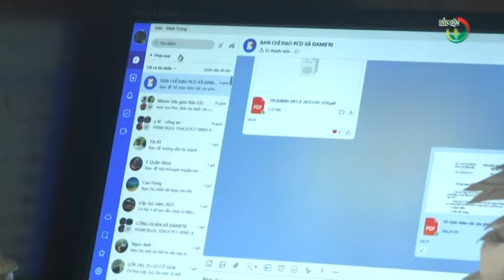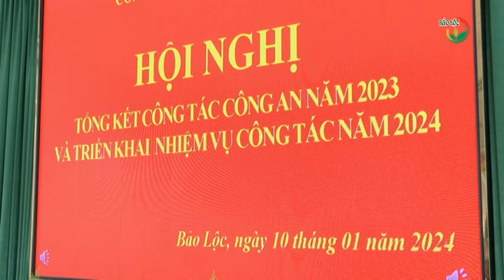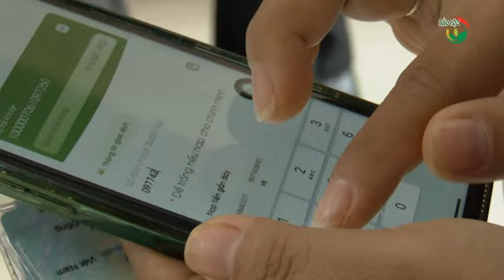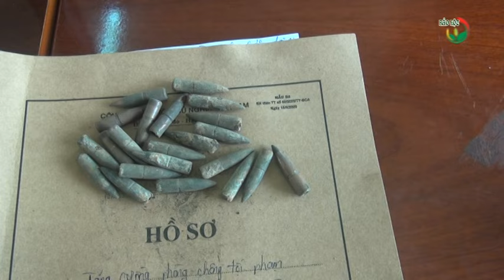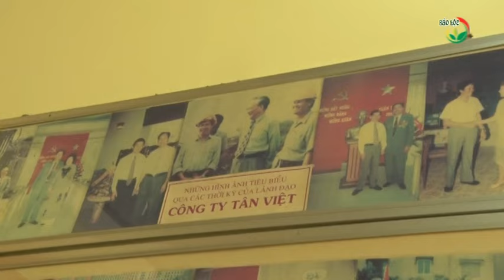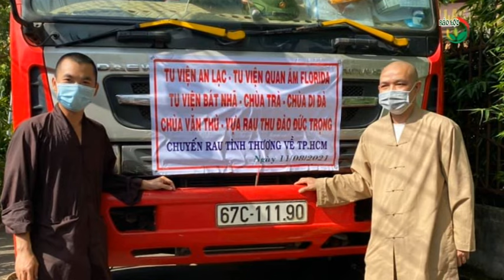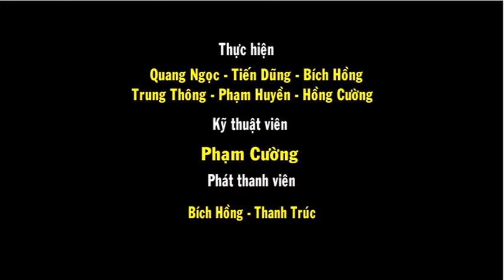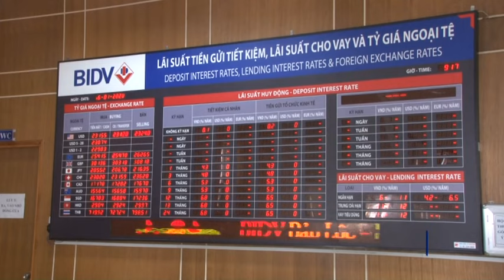Thời sự 12-01-2024